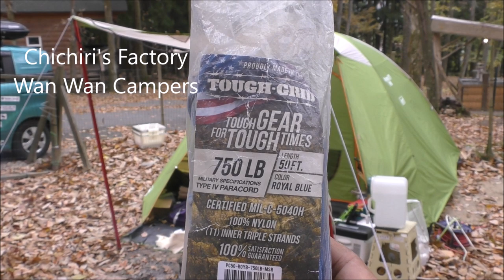ソロキャンプ＋ワンズ３ ロープワーク 知って得する 14選 基礎編・応用編 Rope Work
ノット：ロープ単体
ヒッチ：ロープと対象物
ベント・ベンド：ロープとロープ

①ボーラインノット：Bowline Knot
②トートラインヒッチ：Tautline hitch
③ハーフヒッチ：Half hitch
④バタフライノット：Butterfly knot
⑤フィッシャーマンズノット：Fisherman’s knot
⑥ダブルフィッシャーマンズノット：W Fisherman’s knot
⑦ティンバーヒッチ：Timber hitch
⑧フィギュアエイトノット：Figure eight knot
⑨W フィギュア・エイト・ノット：W Figure eight knot
⑩シート・ベント：Sheet bend
⑪W シート・ベント：W Sheet bend
⑫ラウンドターン アンド ツーハーフヒッチ：Round Turn & Two Half Hitch
⑬トラッカーズ・ヒッチ：Truckers hitch
⑭プルージック：Prusik

TOUGH-GRID 700ポンド（耐荷重317kg） リフレクティブパラコード 100フィート 11芯

TOUGH-GRID 750ポンド（耐荷重340kg） ミルスペックパラコード 50フィート 11芯